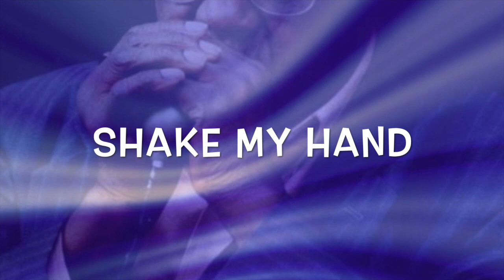Snooky Pryor - Shake My Hand